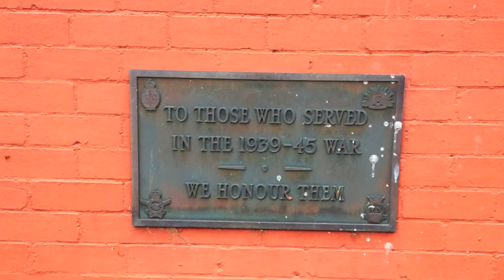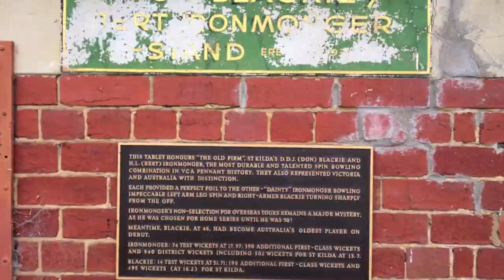V.F.A Step Back In Time, Junction Oval February 2014